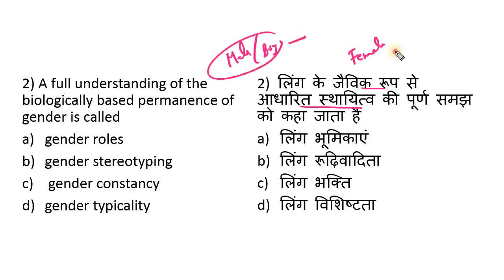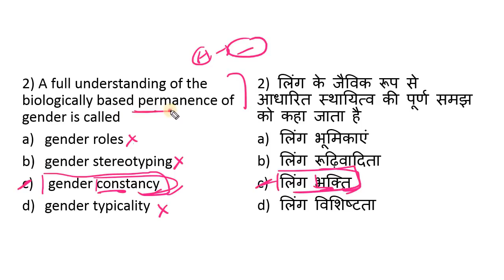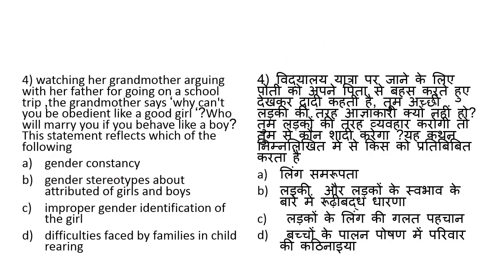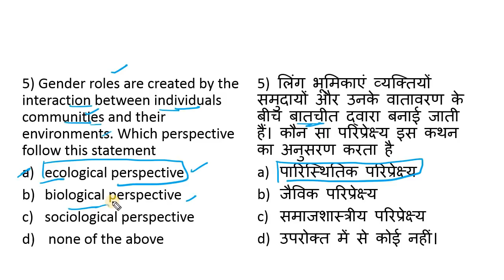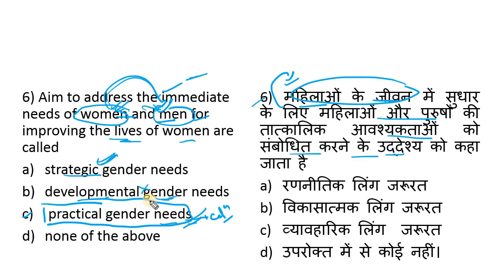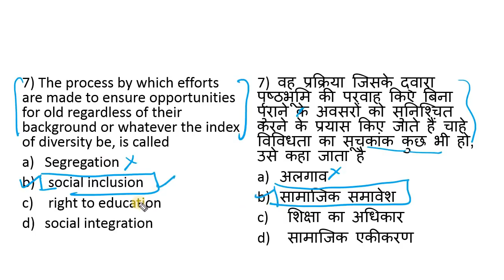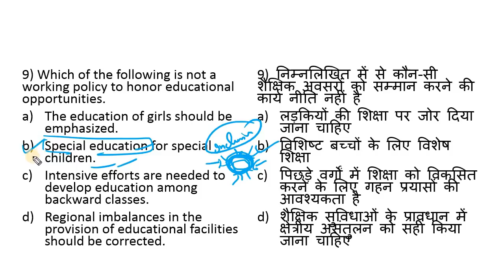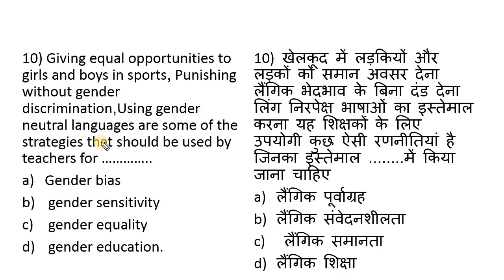GENDER| KVS PEDAGOGY| KVS PREPARATION| THE ZORAWAR CLASSES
Hello Aspirants.
In this video we have discussed about GENDER| KVS PEDAGOGY